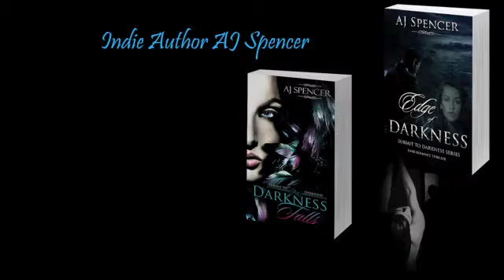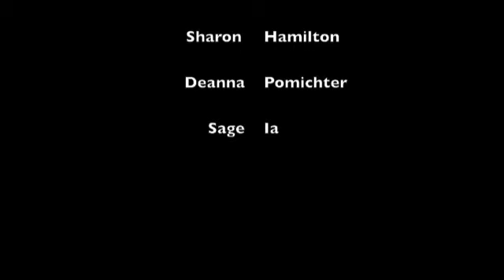Hangin With Author Sharon Hamilton and Storyteller JD Hart (Complete)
Author and journalist G.W. Pomichter is Hangin' With Authors to find out about their books, their lives and what makes them tic.  Each week G.W. Pomichter is talking great books, good buys and literary how's and why's.
Meet the Authors here!